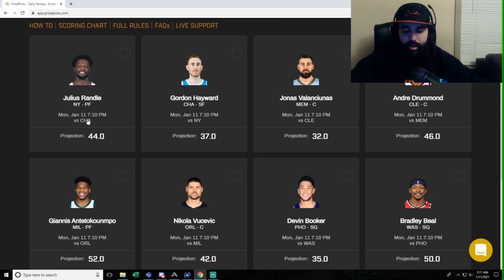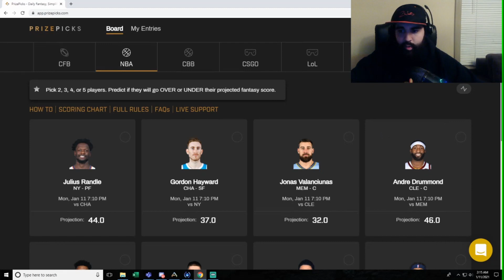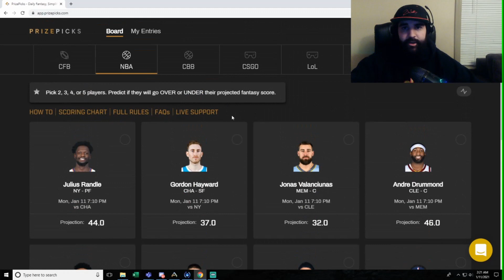NBA PRIZEPICKS & DFS PICKS MONDAY 1/11 LINEUP PICKS | 2021 FANTASY Basketball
In this episode, we take a look at my PrizePicks NBA Friday 1/11 PICKS. We breakdown these NBA DFS picks on this 8-game Slate with some strategy by going over NBA player news, Vegas Odds, Fantasy Basketball Opportunities, Ownership Takes, NBA Advanced stats, and more. Follow us for DFS NBA Picks and How to Videos all Daily Fantasy Sports Related.

📈 TOP GPP OPTIONS, CASH PLAYS, AND PREMIUM DISCORD CHAT FOR EVERY SPORT!

🔵🎁 👇🏽 MERCH!

MATT's GPP CHEATSHEET!

TAGS (IGNORE)
dfs
dfs NBA
dfs NBA lineup
dfs NBA picks
dfs NBA today
draftkings
draftkings lineup
draftkings NBA
draftkings NBA
 draftkings NBA
 draftkings NBA
 draftkings NBA lineup
 draftkings NBA picks
 draftkings NBA today
 draftkings picks
 fanduel
 fanduel NBA
 fanduel NBA lineup
 fanduel NBA picks
 NBA dfs
 NBA dfs lineup
 NBA dfs picks
 NBA draftkings
 NBA draftkings
 NBA draftkings lineup
 basketballdraftkings picks
 basketball draftkings today
 basketball draftkings tonight
 basketball fanduel
 basketball fanduel picks
Draftkings Strategy
Rotogrinders
NBA Picks Saturday
 Football draftkings
Yahoo Fantasy